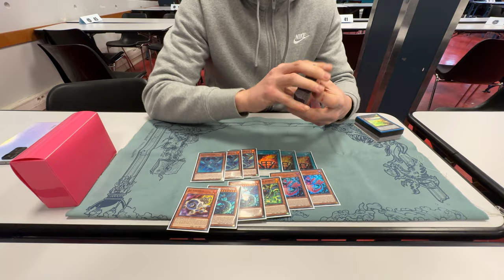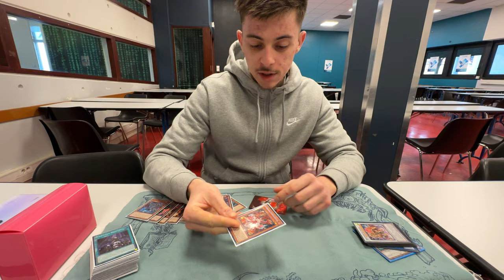Snake Eyes - 3rd Place WCQ MAJESTIK - Kylian Schlaz